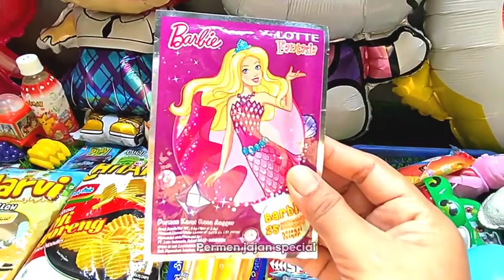Permen yupi, es krim, coklat Upin Ipin, marshmallo, balon Minions, lolipop, Bebek, masakan 37.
Hunting es krim baby shark hello kitty badut joget lol marsha cocomelon jojo buaya monyet kelinci spiderman gerobak es krim mobilan ultraman barbie pinguin pokemon frozen sapi lucu kereta api yupi burger excavator mobil polisi monster jam bus sekolah.